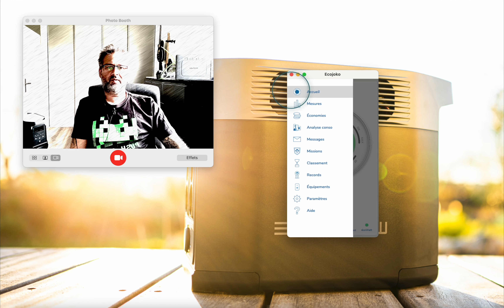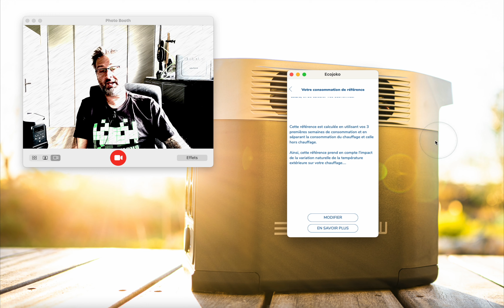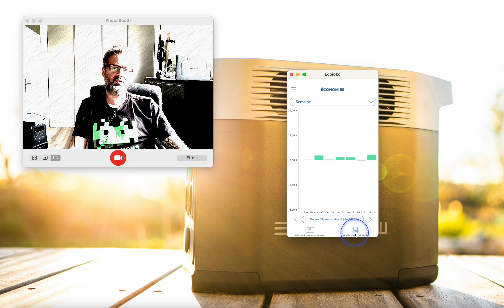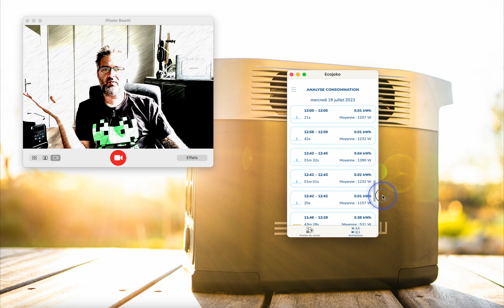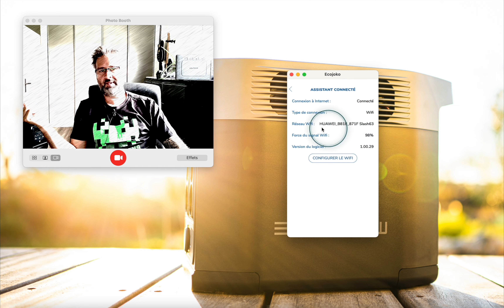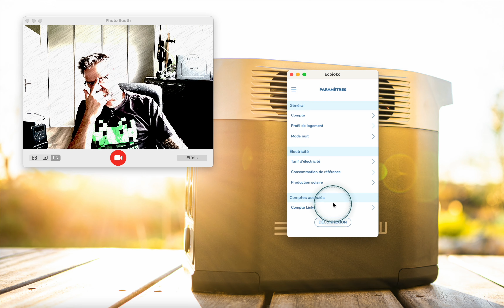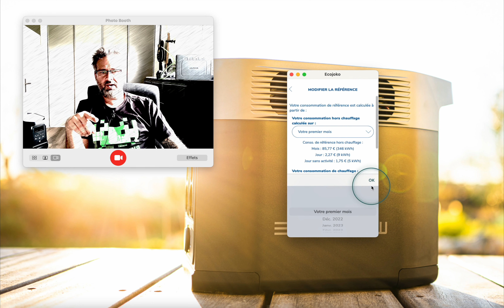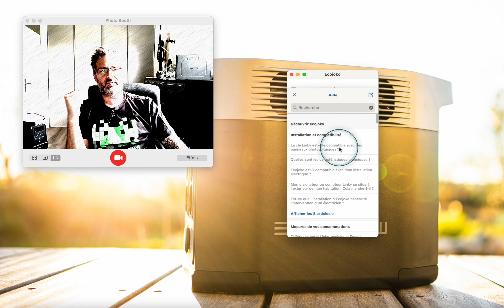Découvrez les menu de l'application Ecojoko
Dans cet épisode je vous parle des menus de l’application Ecojoko sur iOS, à savoir que c’est la même chose sous Android.

● Batterie Ecoflow River 2
● Batterie Ecoflow River 2 Max
● Batterie Ecoflow River 2 Pro
● Batterie Ecoflow Delta
● Batterie Ecoflow Delta 2
● Batterie Ecoflow Delta 2 Max
● Batterie supplémentaire Delta 2 pour ajouter 1kwh de capacité de stockage
● Batterie Ecoflow Delta Pro
● Ecoflow Powerstream
● Cable Extra plat pour brancher un panneau solaire à votre powertream ou delta sans faire de trou dans le mur
● Ecoflow Smart Plug pour Powerstream
● Câble pour relier un powerstream à une delta 2, Delta 2 max, Delta max
● Câble pour relier un powerstream à une delta pro
● Câble ralonge solaire de 5m afin de connecter plus facilement votre panneau solaire et votre batterie ecoflow "ou votre powerstream"
● Dispositif d'alignement solaire afin d'être sur d'avoir bien orienter votre panneau pour une production maximum !

                             Rejoignez la page facebook SolarFlowTech ! :)